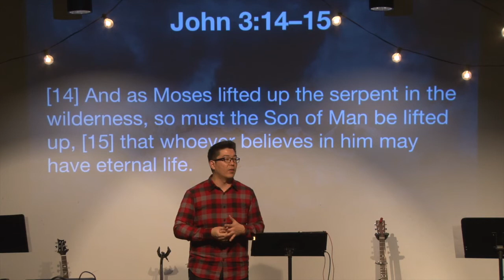03-03-19 He is Worthy Part 3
Pastor Kevin walks through the story of the Bronze Serpent in Numbers 21.